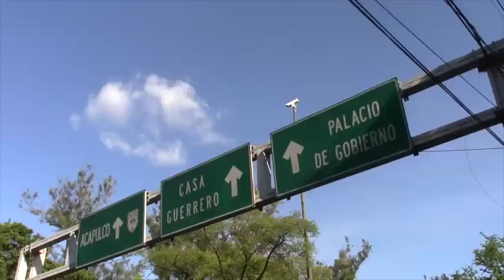Programa de Radio #6 Chilpancingo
Radio Universidad Autonoma de Chilpancingo programa La Luz del Mundo Hoy -sabado 10 de octubre de 2015